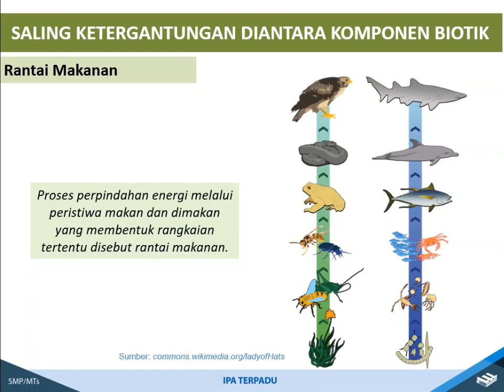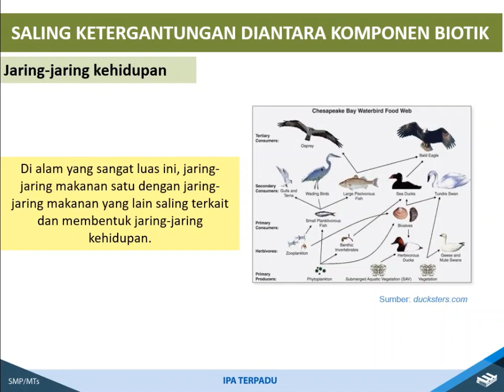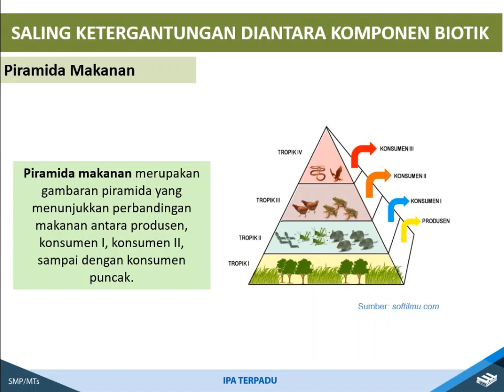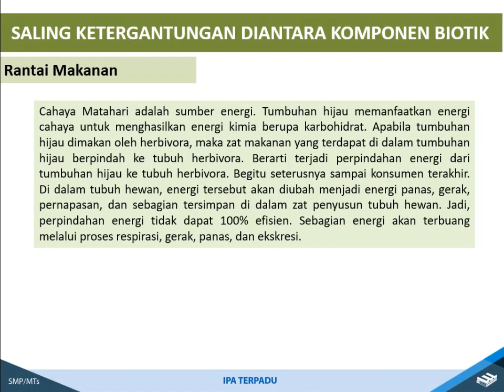INTERAKSI MAKHLUK HIDUP| RANTAI MAKANAN, JARING-JARING MAKANAN, PIRAMIDA MAKANAN IPA SMP KELAS 7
Pengertian Rantai Makanan –  Manusia bukanlah satu-satunya mahkluk yang hidup di muka bumi ini. Ada banyak mahkluk hidup yang tumbuh dan berkembang berdampingan dengan manusia. Sebagai sesama mahkluk hidup yang menempati bumi, antara mahkluk hidup pasti terjadi interaksi.

Hubungan antar mahkluk hidup yang saling mempengaruhi ini akan menghasilkan sebuah ekosistem. Dalam lingkungan ekosistem, terdapat hubungan antara jaring-jaring makanan yang saling terkait.

Ekosistem juga dapat diartikan sebagai suatu sistem ekologi yang di dalamnya terdapat hubungan timbal balik antara keanekaragaman spesies dengan siklus materi serta arus energi melalui komponen-komponen yang terdapat di dalamnya.

Mari mengenal lebih dekat tentang pengertian dari jaring-jaring makanan melalui video ini.